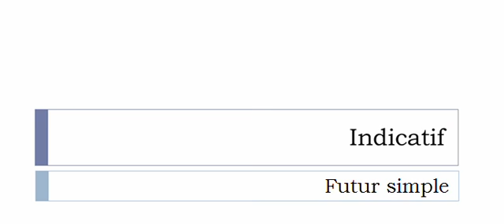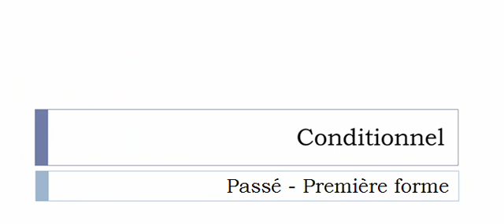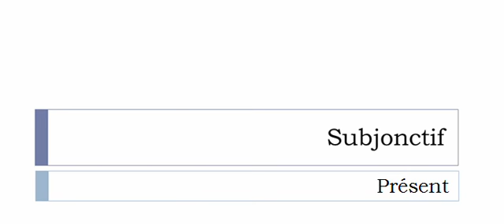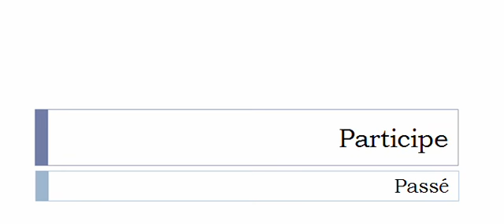الفعل الفرنسية = Abréger